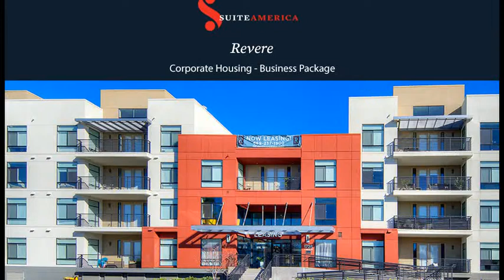Short-Term Corp. Housing - Campbell - SuiteAmerica's Business Package - Revere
SuiteAmerica provides personalized furnished apartments in Campbell, California at Revere.  Our beautifully appointed extended stay apartments provide a home away from home for your relocation or temporary assignment needs.

Experience the best in Cambell corporate housing with our Standard Suite at Revere.